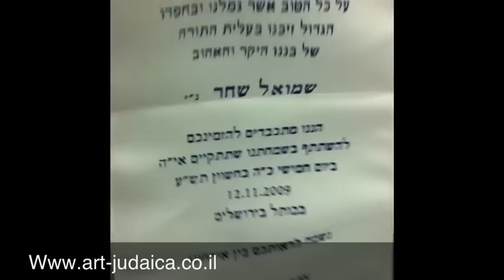הזמנת בר מצווה יוקרתית בצורת טלית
הזמנה לבר-מצווה חלומית ומיוחדת ביותר שעשוייה בצורת טלית כמו אמיתית רק שקטנה יותר עם כיסוי לטלית עשויים מבד סאטן יוקרתי עם שם הילד ועליה מדפיסים בהדפסה מיוחדת  את נוסח ההזמנה תאריך הבר-מצווה האולם וכו´
ההזמנה הזו תשאיר את האורחים שלכם "פעורי פה" עוד שנים ארוכות. kvznbu,: 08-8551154 בקרו באתר שלנו